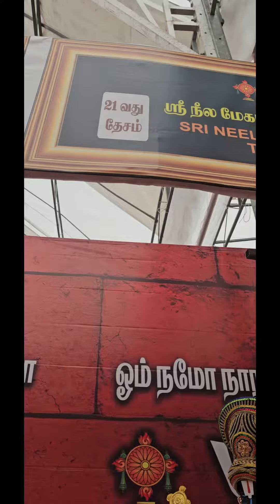மண்ணிலும் உண்டு ஒரு விண்ணகரம் அதுதான் திருக்கண்ணபுரம்/நீல மேகப் பெருமாள் #108 திவ்ய தேசங்கள்.